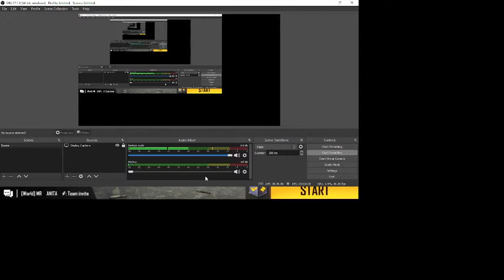Its pc time